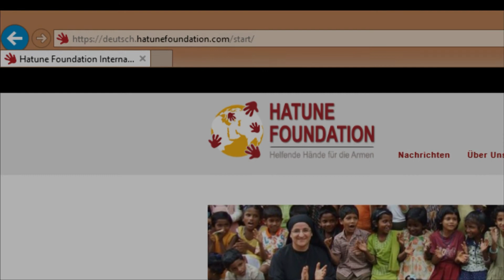Soforthilfe in Syrien Deutsch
Sr.Hatune Stiftung in gefahrzonen in Syrien